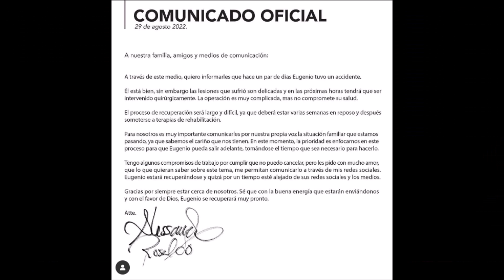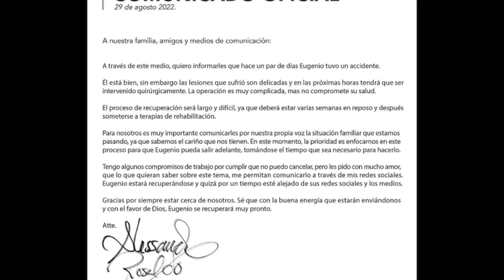Dios mío! Sucedió hoy! Confirman la más triste noticia de Eugenio Derbez; Alessandra se D3S.MA.YA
La información fue dada el día de hoy